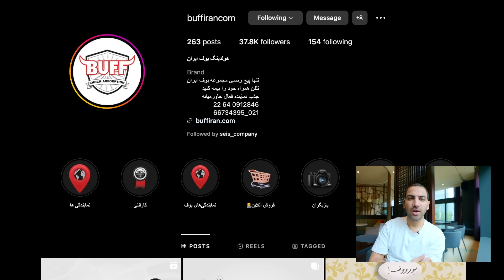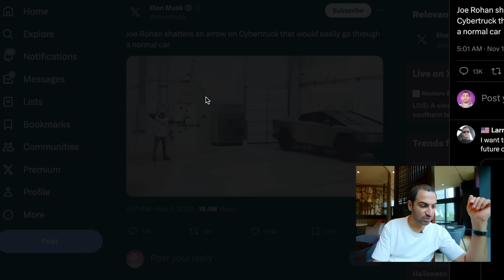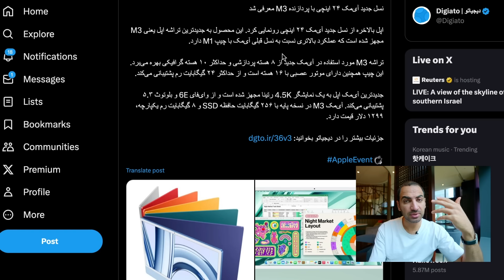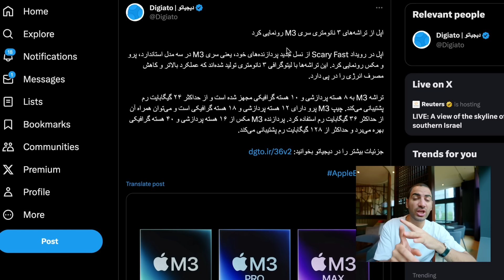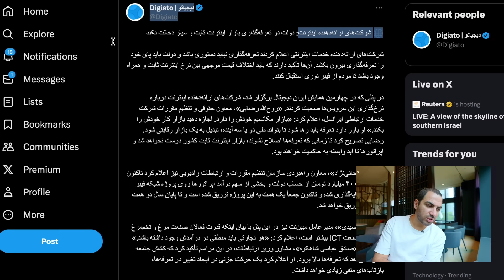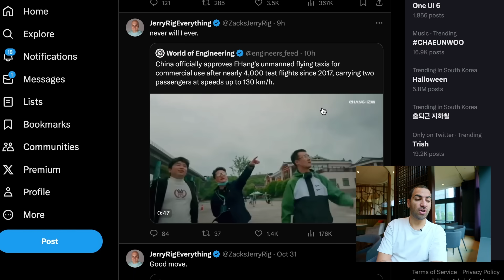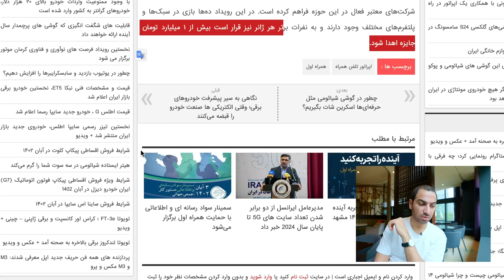خلاصه مراسم اپل - چیپست ام ۳ جدید اپل - آی مک جدید اپل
00:00 مقدمه
00:54 سر تیتر اخبار
01:43 در چنین روزی
02:15 خیالتو راحت کن، معرفی خدمات بوف
03:31 پس از یکسال ارزش تویتر چقدر شده است
04:55 خلاصه مراسم اپل